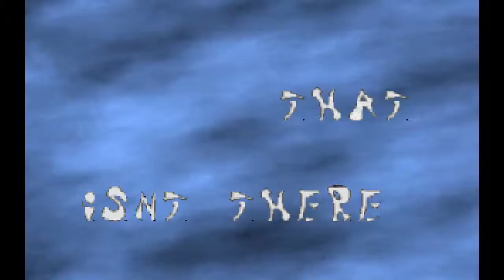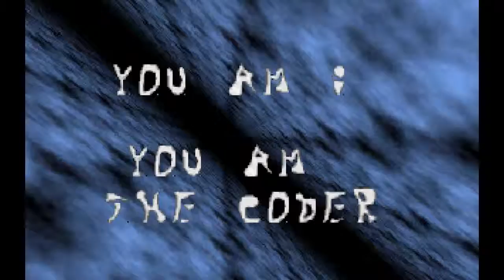42 by Immortals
42 is a 64k Intro
created by the group Immortals
that took 6'th place at the Assembly 1998 competition.